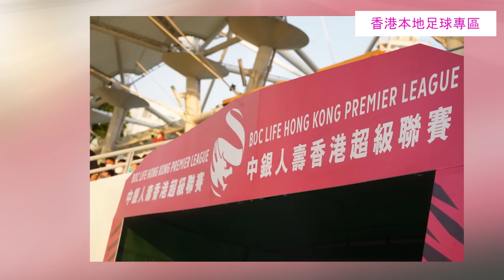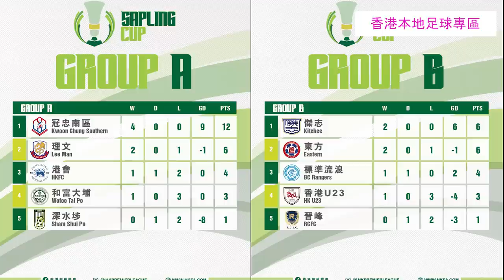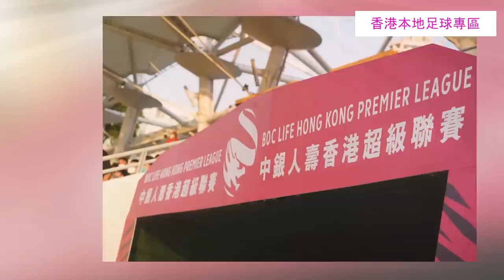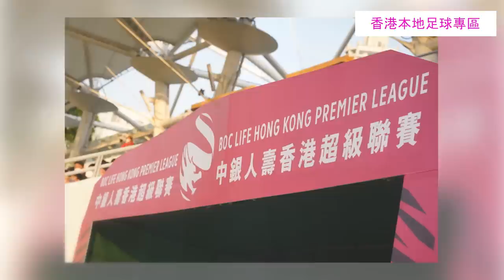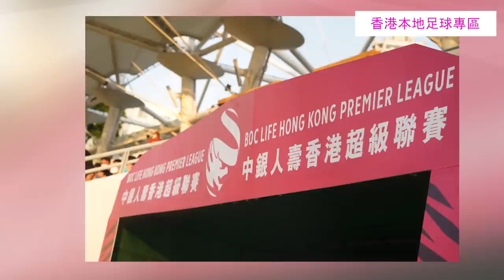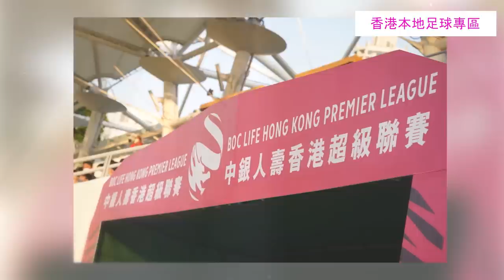Fai for 本地波 EP 119 - 世界盃期間入場數字明顯下降 香港隊對於世界盃距離有幾遠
MC : FAI FAI  , Ringo